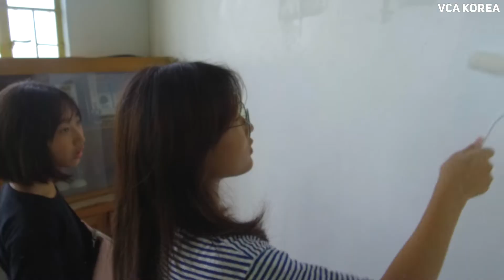[EDUCATION MISSION] Juniper Christian School 2018 Mission Trip to the Philippines [2018 필리핀 여름단기 선교]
This video is about Juniper Christian School, an International Christian School, 2018 Summer Mission Trip to Iloilo City, the Philippines. Also, this video was inspired by NEWSBOYS' one of spiritual songs "The Cross Has the Final Word."